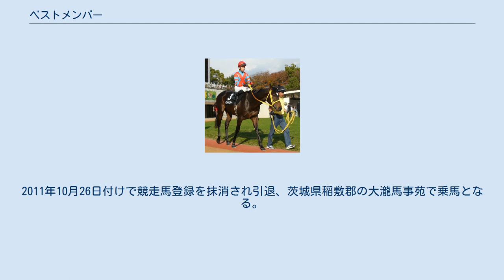ベストメンバー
ベストメンバーは日本の競走馬。
 デビューは9月28日の阪神の芝1,800mを2番人気だったが、直線抜け出してデビューを飾った。
11月の京都2歳ステークスに出走も4着に敗れる。
 1月の中山の500万下の寒竹賞に出走。
2番人気だったが、最後差しきって2勝目を挙げた。
このあときさらぎ賞は4着となる。
そして、皐月賞トライアルの若葉ステークスに出走し、勝利して皐月賞の優先出走権を獲得した。
しかし、皐月賞は5着となり4着までに与えられる日本ダービーへの優先出走権は獲れなかった。
陣営はダービートライアルの青葉賞、プリンシパルステークスを使わず賞金面での権利を獲るために、京都新聞杯へ出走。
メンバー中皐月賞最上位だったこともあり1番人気だったが、ここは人気に応えて重賞初制覇し、ダービーへの出走を確実にした。
しかしその後両橈骨遠位端骨折が見つかり、ダービーへの出走は叶わず3歳シーズンを終えた。
 復帰初戦は日経新春杯。
好位につけたものの直線で失速し、7着に敗れた。
休養を挟み、9月11日の朝日チャレンジカップでは中団から追い上げるも人気通りの4着だった。
続く京都大賞典では好位のインを追走するも直線で伸びず2戦連続の4着に敗れた。
2011年10月26日付けで競走馬登録を抹消され引退、茨城県稲敷郡の大瀧馬事苑で乗馬となる。